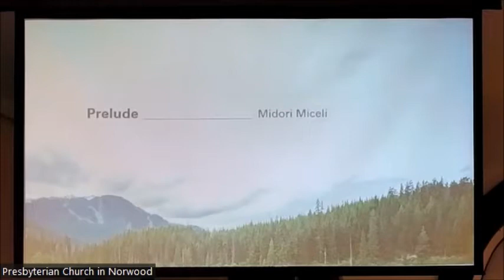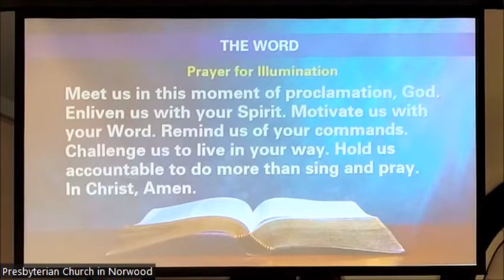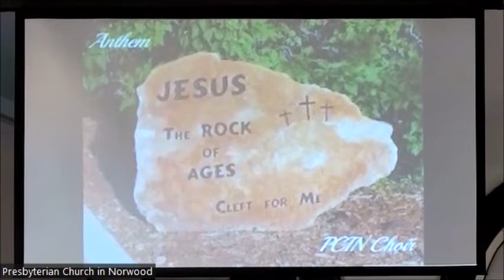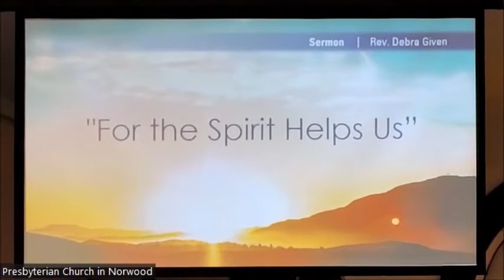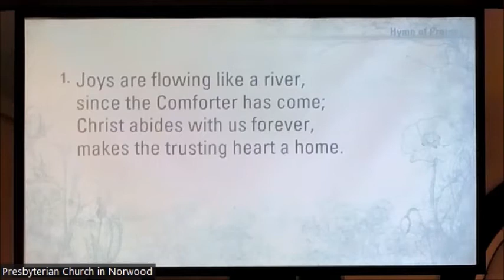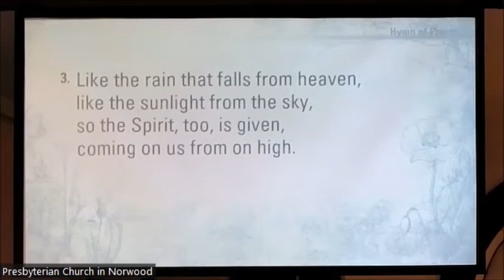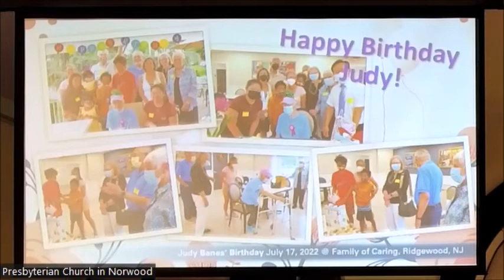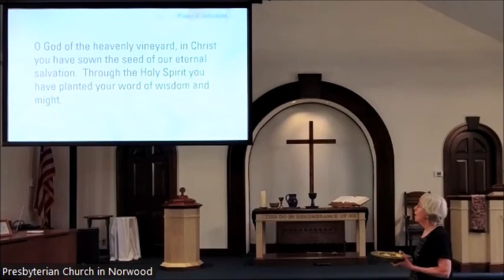PCIN Worship Service 7 24 22